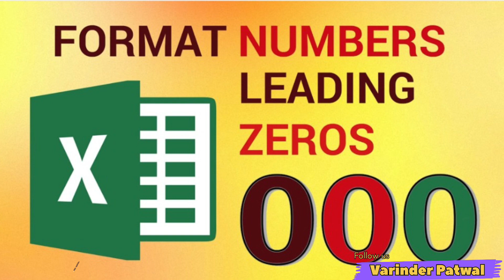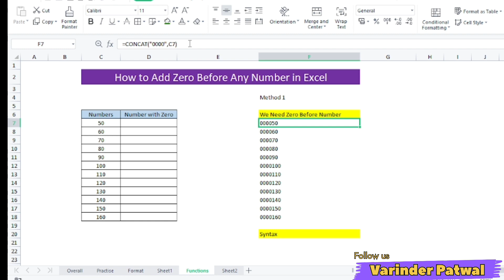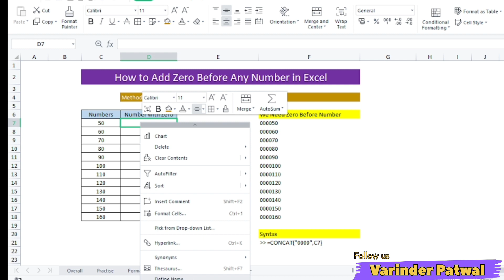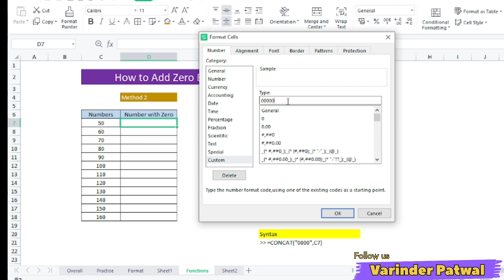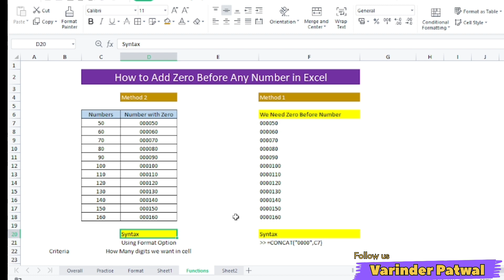Microsoft Excel Tutorial | How to Add zero before number in excel - Part 13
Presenting

In this video, we will learn how can we Create Pivot Table in excel.

How to Add zero before number in excel
How to Add zero before number in MS-Excel
How to Add zero before number in Microsoft excel
How to Put zero before number in excel
How to Put zero before number in MS-Excel
How to Put zero before number in Microsoft excel
Add 00 before number in excel
Put 00 before number in excel

You will be able to solve any problem in excel, if you understand these formulas.
Every day or Every time Viewers will get new video on Advanced Excel Formulas.

Please comment in video
if you have not got anything
If you want to know those functions where you are facing challenges

I will feel happy to resolve your issues.